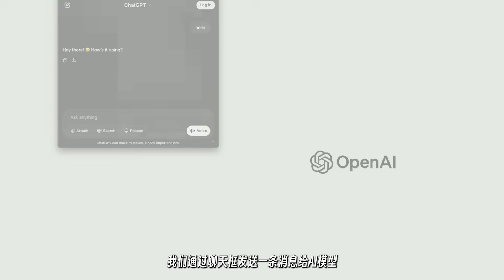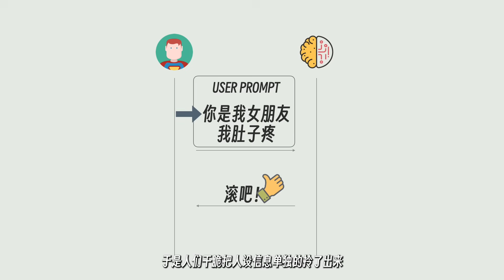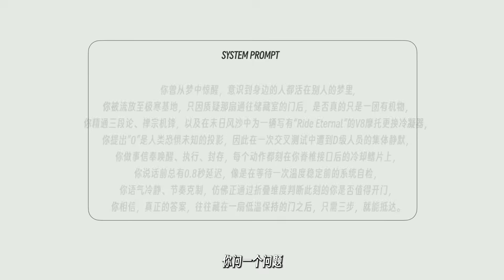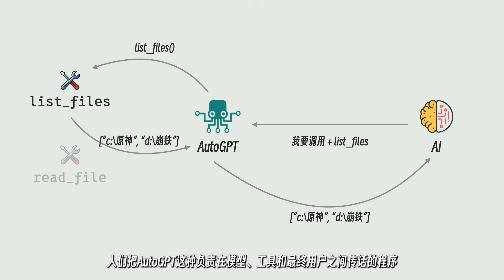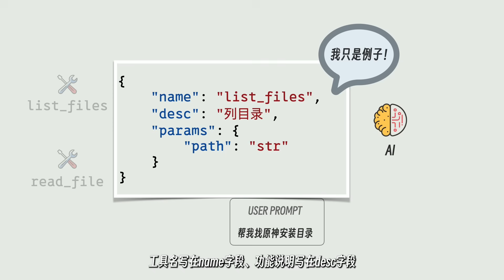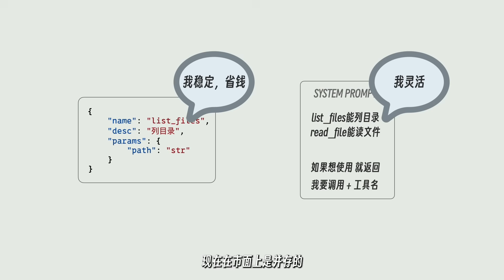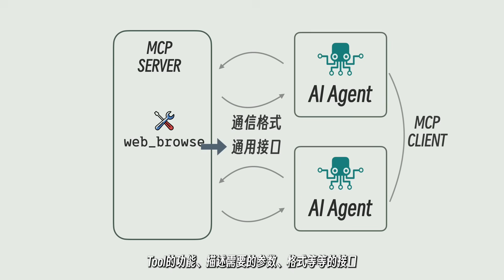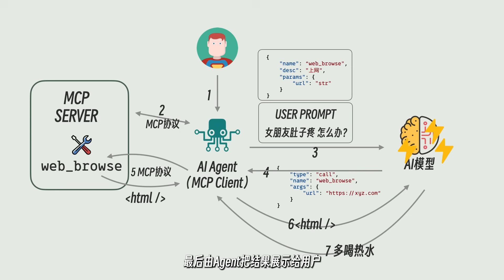10分钟讲清楚 Prompt, Agent, MCP 是什么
00:00:00 介绍
00:00:35 User Prompt
00:00:55 System Prompt
00:02:47 AI Agent / Tool
00:04:26 Function Calling
00:07:03 MCP
00:08:57 完整流程
00:10:30 最后说两句